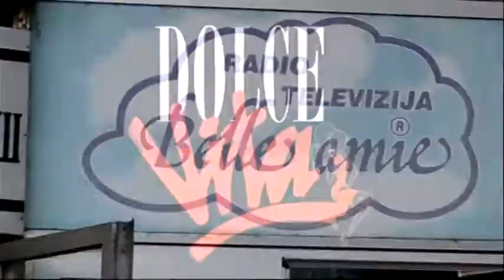DOLCE VITA 09-06-2017 Petar Boskovic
Petar Boskovic